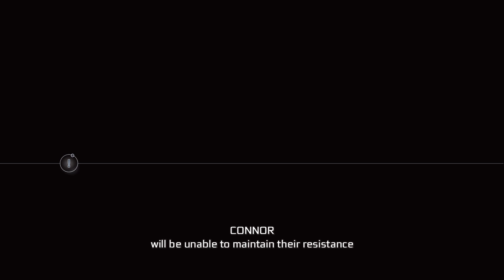Assassin's Creed 3 Remastered. "Target: Johnson", Part-17 [Indonesia]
Alias  : AC3 Remastered, Assassin's Creed - American History Pack
Publisher : Ubisoft
Release   : March 29, 2019
Platform : PS3, PS4, Xbox 360, Xbox One, Windows OS, Wii-U, Switch

*** [Walkthrough, Gameplay] ***
       === Sequence 06-5 ===
00:00 Intro
01:35 The Tea Party
03:00 Check-1a
06:59 Check-2a
12:19 Synch-A
13:46 Achilles [Scene]
15:00 Connor [Scene]
15:57 Hostile Negotiations
16:47 Check-1b
17:59 Check-2b
19:35 Check-3b
20:50 Johnson [RiP]
22:36 Synch-B
23:42 Connor [Diary]
25:48 Synch-End

My Specs:
- Laptop, Notebook
- ASUS ROG GL503-GE [2018]
- i7-8750H, GTX-1050Ti

Recording
- Color in-Game : 'Reshade 4.9.1'
- Headset/Mic   : 'Rexus Vonix F30'
- Record  : 'OBS Studio 27.1'
- Editing  : 'DaVinci Resolve 17.4'